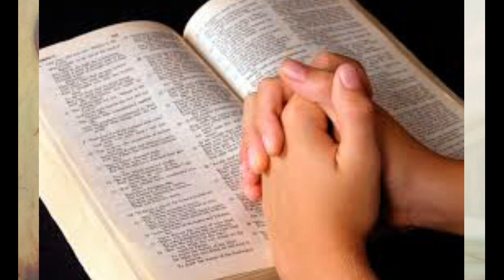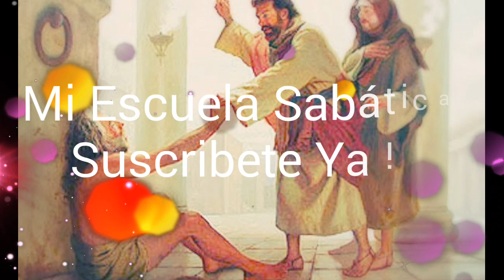ECCION 3 "LA VIDA EN LA IGLESIA PRIMITIVA" ESCUELA SABATICA, 3er TRIMESTRE LUNES 2018-07-16 POR MARL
LECCION 3 "LA VIDA EN LA IGLESIA PRIMITIVA" ESCUELA SABATICA, 3er TRIMESTRE LUNES 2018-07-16 POR MARLON GARCIA

JUEVES.
VIERNES.

Pr. Bullón - Lección 3 - La vida en la iglesia primitiva
Pastor Alejandro Bullon presenta los Comentarios de la Escuela Sabática del tercer trimestre de 2018: Lección 3 - La vida en la iglesia primitiva.

La vida en la iglesia primitiva. Lección 3 para el 21 de julio de 2018
Lección 3 - La vida en la iglesia primitiva.
Lecciónes de Escuela Sabática, julio-septiembre 2018
El libro de Hechos
Mosaic Christian Fellowship Seventh-Day Adventist Church, Ministerio Hispano

Lección 3: La vida en la iglesia primitiva. [Tercer trimestre]. ESCSAB. 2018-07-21

IASDMetropolitana
Publicado el 13 jul. 2018
Creciendo en la Palabra

LECCION 3 | LA IGLESIA PRIMITIVA | PR .ROBERT COSTA
ADVEN Channel Publicado el 15 jul. 201

PRIMITIVA, IGLESIA, EN LA , LA VIDA, 77Z8qCihzZA, c4Y_kkpCQmU, hAQsygRzvKw, 8vAumJhvNZQ